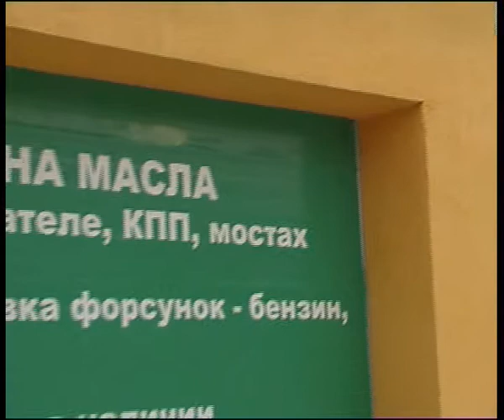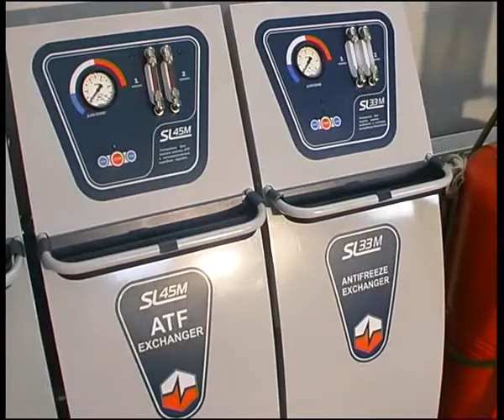feniks6.flv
Челейкин - пункт по экспресс замене масла "Феникс" 6 - "Phoenix" garage 6 .